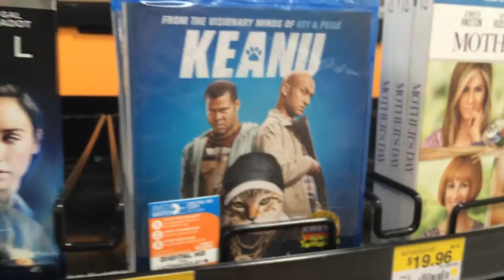Broken Glasses | Family Vlog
Broken Glasses, new tires, beautiful butterflies and more
Hi everyone and welcome to As They Grow Up!  We try to post family vlogs (including homeschool products and ideas) at least 5 days a week.  We have four children, but chances are you won't see our older ones in the videos that much.  The kids ages are Keanu (24), Angelica (21), Davis (9), and Luke (5).

We are pretty excited that our oldest daughter will be getting married very soon. We are currently planning her bridal shower and within the blink of an eye, the wedding day will be here.

We hope you will join us on this journey we call life. As a family we focus on learning, serving, loving and of course family time.  We love outdoor adventures and try to go on those as much as possible.

We look forward to getting to know everyone!